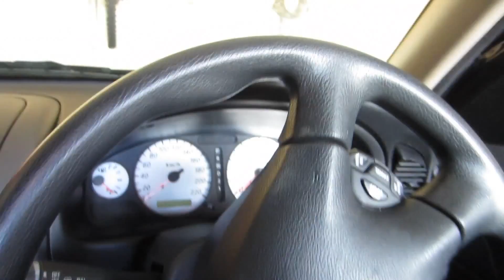Walkies With Our German Shepherd Puppy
Hey guys, its been a while since ive done one of these. Enjoy :D